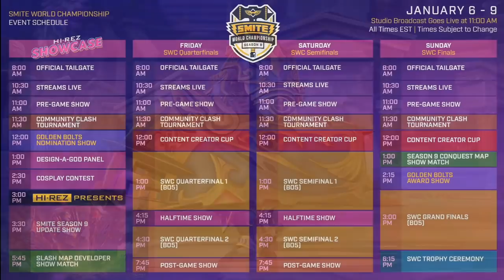Atlas Titan of the Cosmos Smite Patch Notes + Bonus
8.12 Atlas Titan of the Cosmos Smite Patch Notes

PTS should be up on Wednesday!

0:00 - Bonus Balance Changes
1:25 - Bonus Skins
2:12 - Bonus News
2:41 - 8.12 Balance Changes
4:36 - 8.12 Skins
7:10 - Uncle Iroh Bacchus Skin
10:08 - ATLAS KIT REVEAL
19:08 - Atlas Recolors/Thoughts

Hope you guys enjoyed this edited Patch notes video of the new stuff coming to Smite including Atlas! I think he's an awesome guardian. I can't wait to steal demon king with his global ultimate in duel ;)